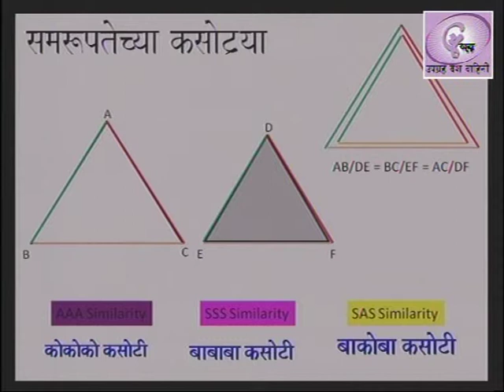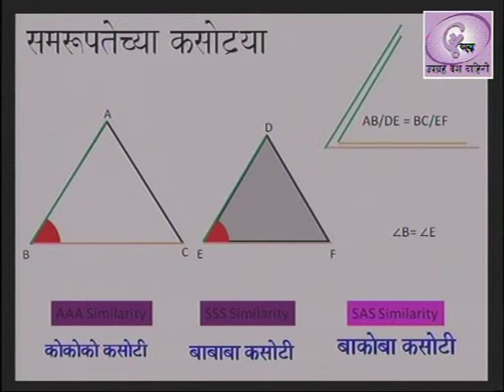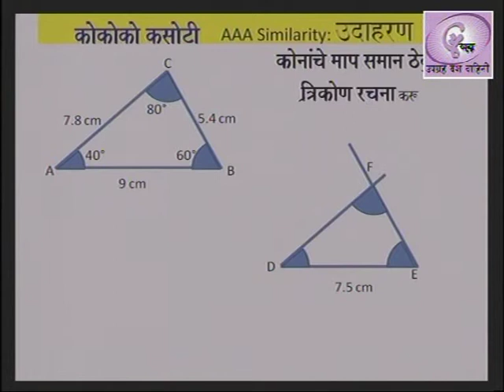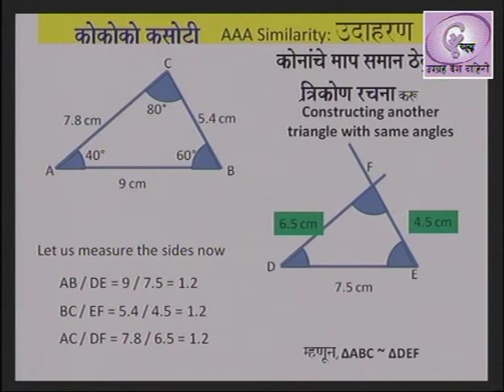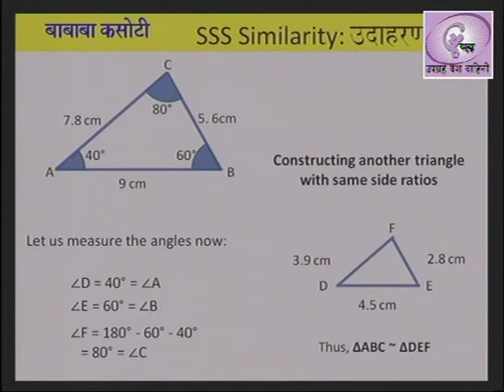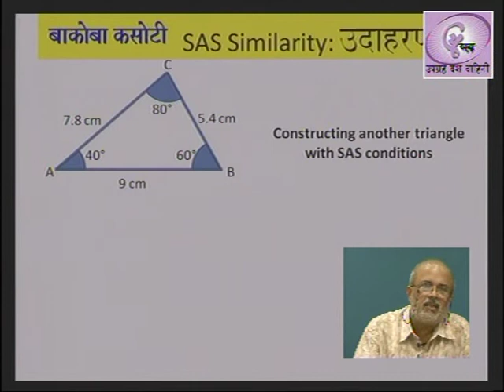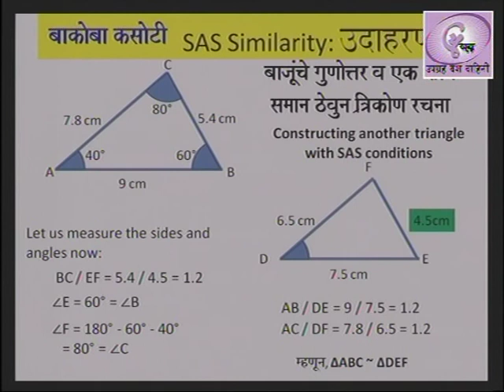RMSA Video based Maths Teachers Training Part-VI(2)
Types of Triangle (with example)